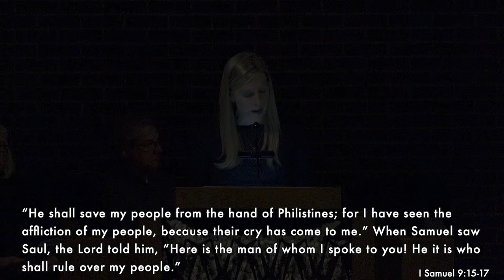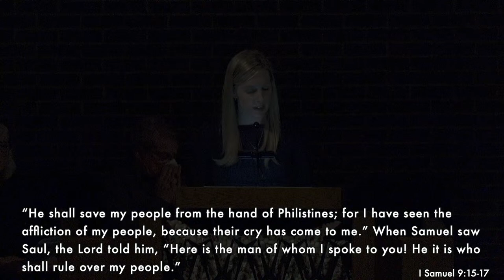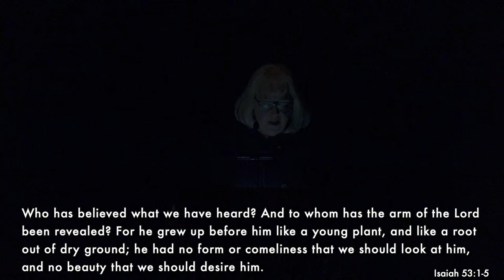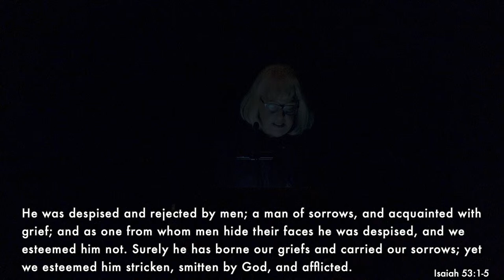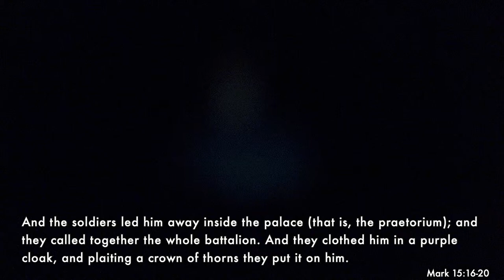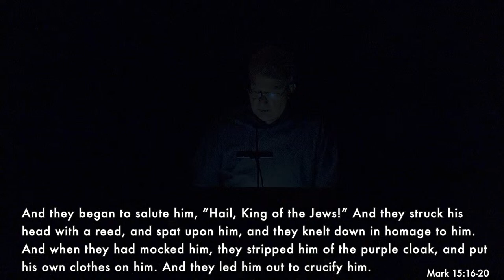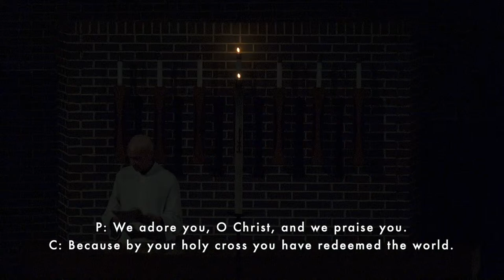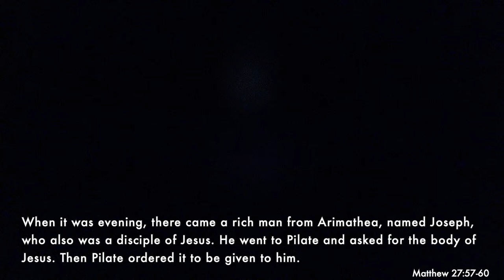Good Friday Worship || 03.29.24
Good Friday Tenebrae Service

GREETING AND ANNOUNCEMENTS

P: Come, let us gather in the shadow of the Cross of Christ.
C: We gather to remember the overwhelming evidence of Love’s ultimate sacrifice.
P: Who would have guessed that the height and depth, the length and width of God’s love might look like this: a forsaken savior on a cross?
C: Certainly not us. Not us, who are too often lost amid the world’s distractions and responsibilities. Not us, for whom such love was offered without cost.
P: Let us gather in the darkness of the Cross of Christ and commit ourselves to remember the price paid. Let us live our lives in a way that indicates why this Friday is called “Good.”
C: Thanks be to God, who opened the gates of heaven, that we might have the faith, hope, and love, witnessed in Christ’s sacrifice for our salvation.

PROCESSIONAL HYMN 204 O Love, How Deep, How Broad, How High
DEO GRACIAS, Based on the Agincourt Song, England (PD)
Words: Attrib. Thomas a Kempis (PD)

OPENING PRAYER AND THE LORD’S PRAYER
P: O God of infinite love and power, we gather together to reflect on the passion of the Christ. We are utterly humbled in the presence of such love and mercy. Open our hearts this day to the goodness of Good Friday, and fill us with your love and powerful Spirit of Holiness. Remove from us all sin. And teach us to pray as you prayed:
C: Our Father….

THE DARKNESS OF BETRAYAL
READING 1  Psalm 41:9
READING 2  John 10:14-15; Matthew 26:6-25

Hymn 350 Jesus! What a Friend for Sinners!
HYFRYDOL, Rowland Prichard (PD); Words: J. Wilbur Chapman (PD)

Lord Jesus, help us follow in your steps, that we always remember the words you have spoken, repent of our sins, and cling to you; you live and reign, now and forever. Amen

THE DARKNESS OF DENIAL
READING 1  Zechariah 13:7
READING 2  John 10:14-15; Matthew 26:31,33-35

ANTHEM Let Me Hide Myself in Thee
Words: Augustus M. Toplady (PD)

P: We adore you, O Christ, and we praise you.
C: Because by your holy cross you have redeemed the world.

THE DARKNESS OF ANGUISH
READING 1  Psalm 31:9-14
READING 2  Mark 14:32-41

Hymn 222 When I Survey the Wondrous Cross
HAMBURG, Gregorian Chant, arr. Lowell Mason (PD), Words: Isaac Watts (PD)

Lord Jesus, help us follow in your steps. Keep our spirits willing, and strengthen us when our flesh is weak; you live and reign, now and forever. Amen.

THE DARKNESS OF TREACHERY
READING 1  Genesis 37:18-20, 23-24a
READING 2  Mark 14:43-50

HYMN 235 The Old Rugged Cross
OLD RUGGED CROSS, George Bennard (PD); Words: George Bennard (PD)

Lord Jesus, help us follow in your steps, that we always confess you as Christ our Lord, Son of Man and Son of God; you live and reign, now and forever. Amen.
THE DARKNESS OF HYPOCRISY
READING 1  Isaiah 53:7
READING 2  Matthew 27:15-24
Lord Jesus, we cannot always follow in your steps, for you went to the depths of suffering alone, so that like Barabbas, we would be set free; you live and reign, now and forever. Amen.

THE DARKNESS OF DEATH
READING 1  I Samuel 9:15-17
READING 2  John 19:4-7

ANTHEM  Christ, We Do All Adore Thee (from The Seven Last Words of Christ)
Theodore Dubois (PD)
Words: Adoramus Te, tr. Theodore Baker (PD)

Lord Jesus, help us follow in your steps. Help us bear our crosses, for you bore the heaviest cross for us. Help us follow in your steps, that we forgive those who have sinned against us, because you have freely forgiven us; you live and reign, now and forever. Amen.

Used by permission. OneLicense.net# 6A-718583